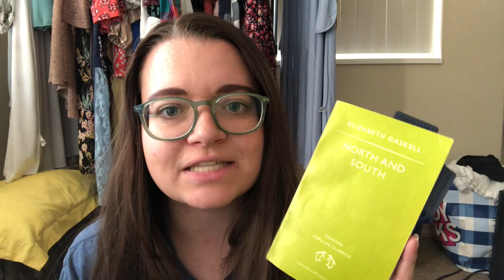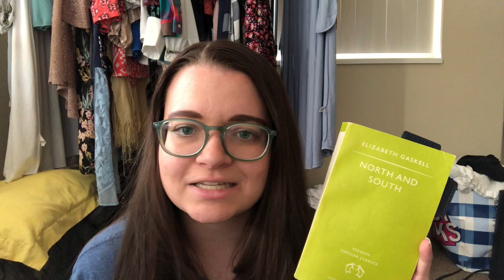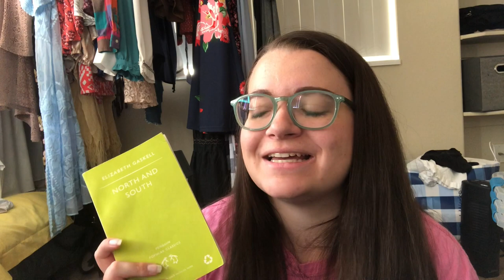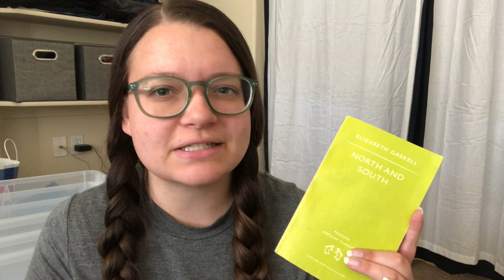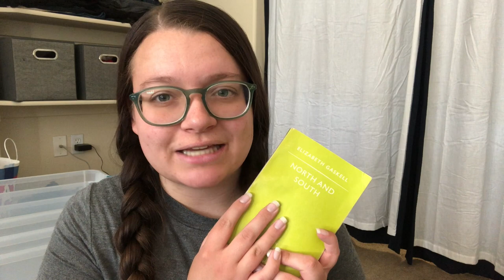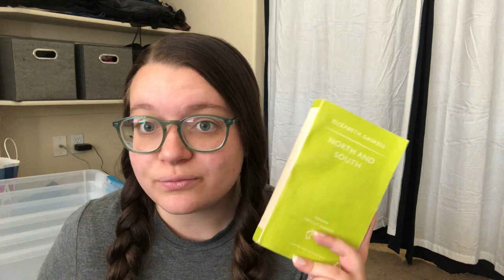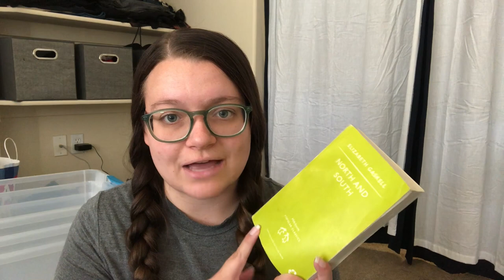Reading North and South for the First Time | Vlog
Books Mentioned:
North and South by Elizabeth Gaskell
The Sunne in Splendour by Sharon Kay Penman
Wives and Daughters by Elizabeth Gaskell
Ruth by Elizabeth Gaskell

Other Authors Mentioned:
Jane Austen
Thomas Hardy
Charles Dickens